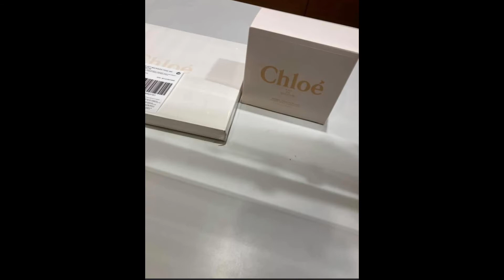It’s me I ❤️ myself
I just love contemporary brands I love being me I’m honest being myself it’s me